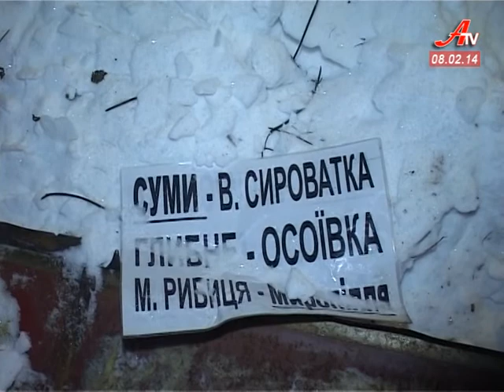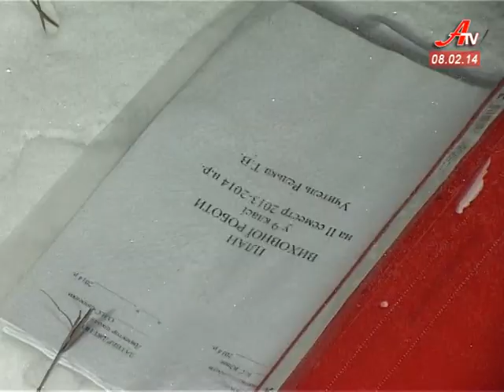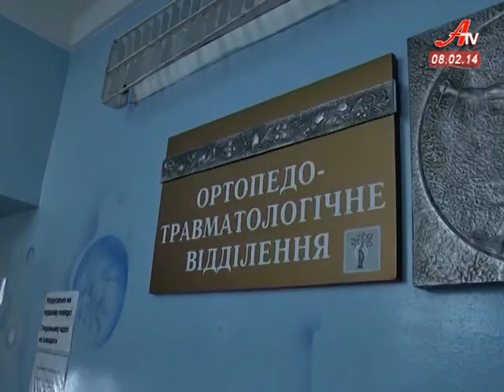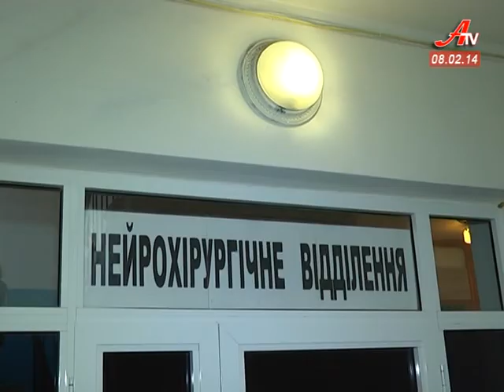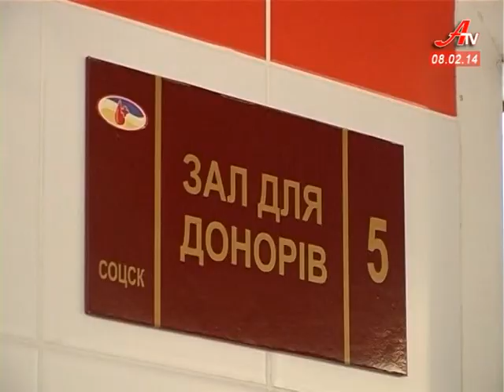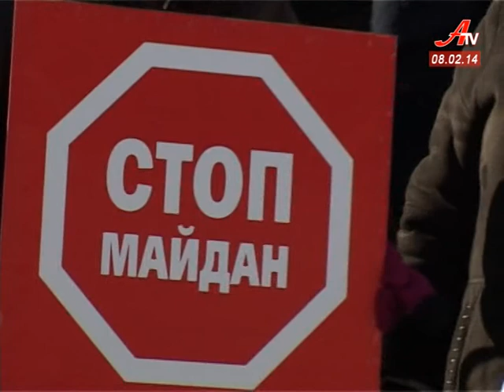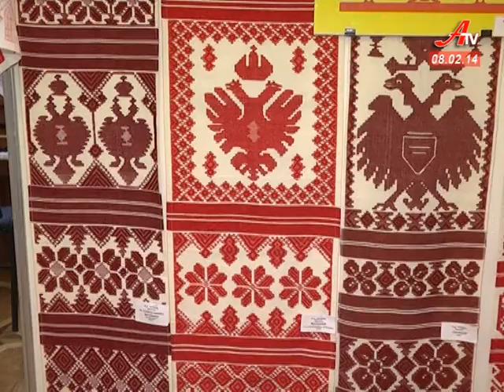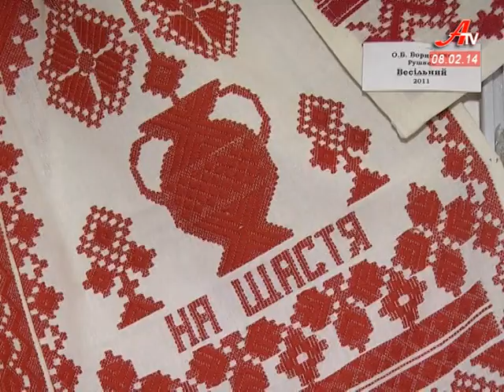''Об'єктив''. Випуск новин за 08 02 2014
- 12 людей загинуло, 6 поранено. Жахлива аварія сталася в Білопільському районі.
 - Поза зоною доступу. Чому у сумчан проблеми з  мобільним зв'язком?
 - На «СтопМайдан» у Сумах зібралися понад півтори тисячі мешканців області.
 - Начальник обласної міліції оприлюднив позицію правоохоронців щодо звільнення Будинку рад від мітингувальників.
 - Візитівка Сумщини. 75 кролевецьких рушників можна побачити в художньому музеї.